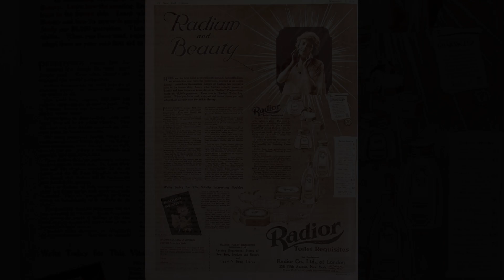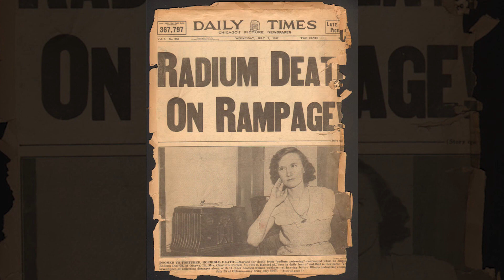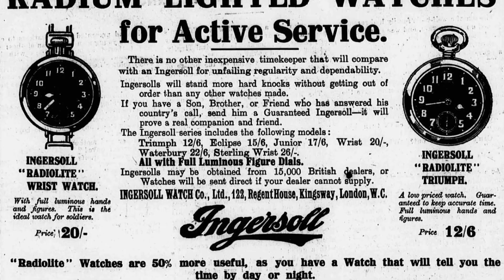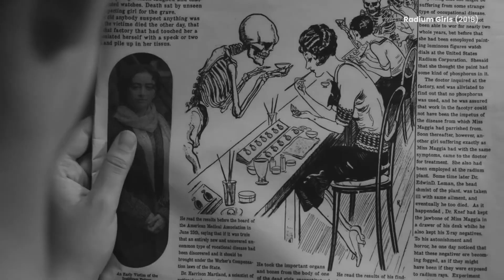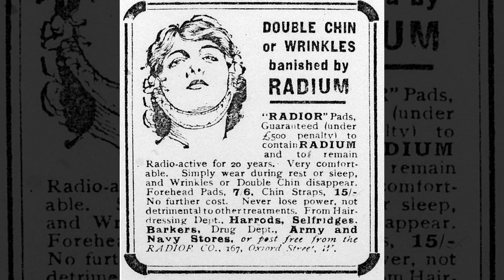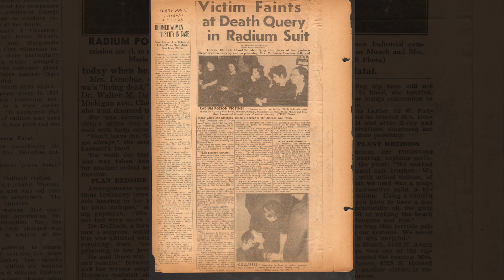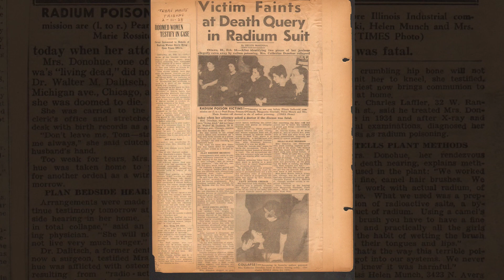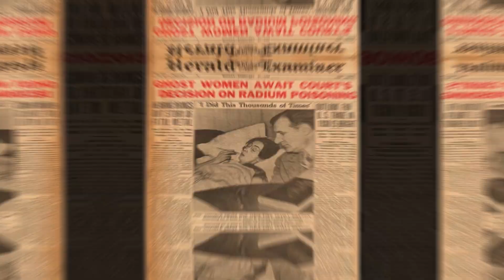RADIUM je namísto léčení ZA*ÍJELO!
Od roku 1917 byly v USA a Kanadě najímány tisíce žen, které nanášely radioaktivní samosvítící barvu na ciferníky hodinek a přístrojů.

Nikdy jim však nebylo vysvětleno, jak s barvou bezpečně zacházet, a nikdy jim nebylo řečeno, že je nebezpečná.

Brzy začaly být velmi nemocné…

🎬 Videa upravuji v programech od Adobe.

Kapitoly:
00:00 Intro
00:05 Radium ve všech produktech
01:10 Svítící radiové hodinky
02:09 Radiové dívky
03:31 Onemocnění
04:19 Žaloba a vyšetřování
05:38 Závěr
06:01 Outro